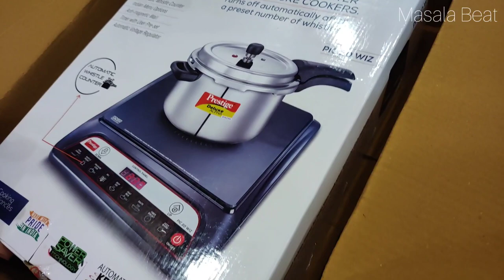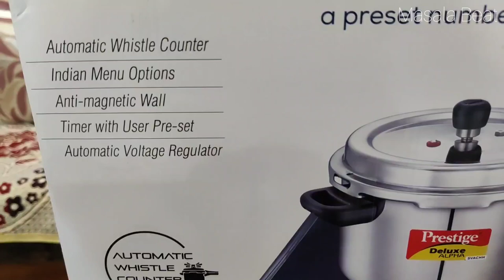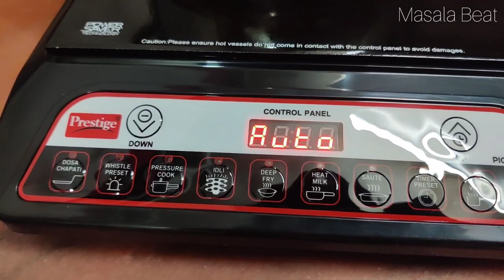Prestige PIC 20 WIZ 1600 Watt | Whistle Counter | Automatic Voltage Regulator